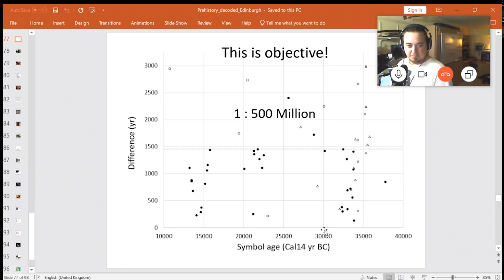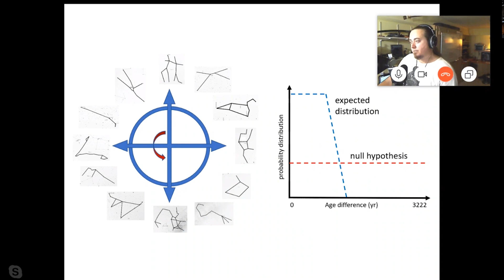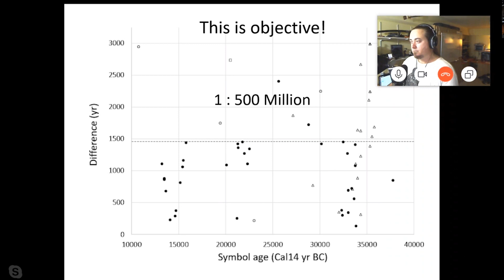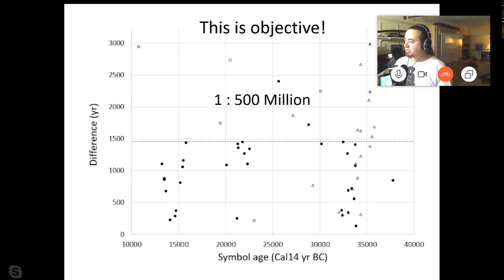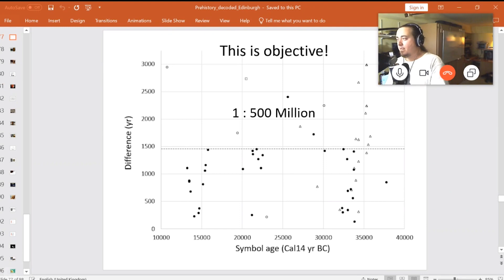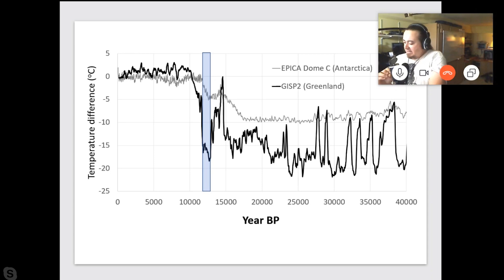Interviewing Martin Sweatman, author of 'Prehistory Decoded' - UnchartedX Podcast #5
Podcast #5, Interviewing Martin Sweatman, author of 'Prehistory Decoded,'  as well as several published, peer reviewed scientific papers that deal with the artwork on the megalithic columns at Gobleki Tepi.
We cover a lot of ground in this conversation, I'd recommend watching Martin's videos on his work on his channel as a primer! (link below)
Martin's work is changing the game when it comes to the capabilities of our ancient ancestors, he decodes the European paleolithic cave art and megalithic art at Gobleki Tepi into a coherent dating system, based on constellations and 'the great year', the 25,920 year cycle of the precession of the equinoxes.
I enjoyed the conversation a lot, thanks very much Martin! I started off a little nervous, (and am still working on speaking a little more slowly!) but I think we got into a good flow.

You can find Martin's Book on Amazon right

Bitcoin/crypto wallet RECEIVE address: bc1qtg5kaq0s7434fsulm7w94zsqkww57ueel4f4ed